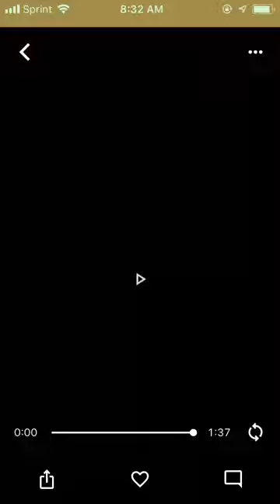1 800 Clown